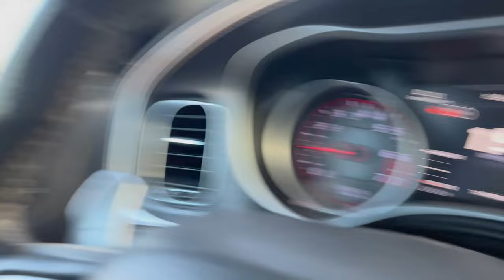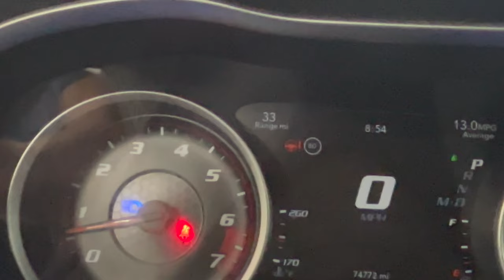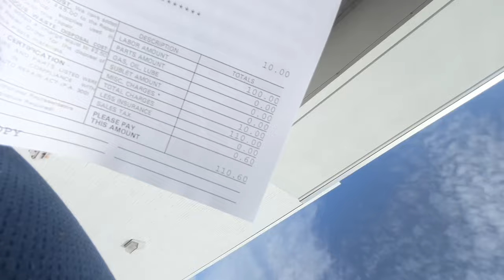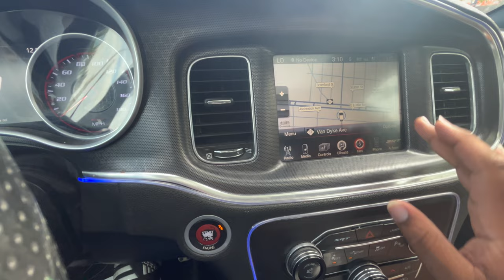MY CAR IS BROKEN AGAIN! 💔💔